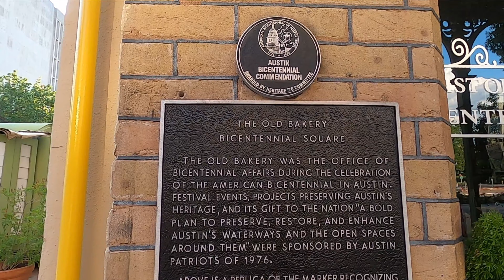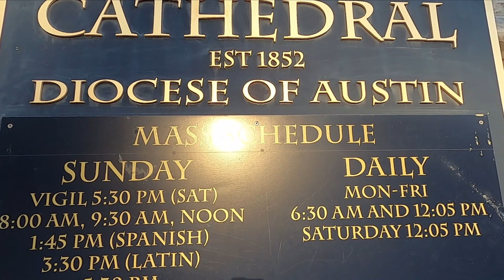DOWNTOWN AUSTIN - TEXAS